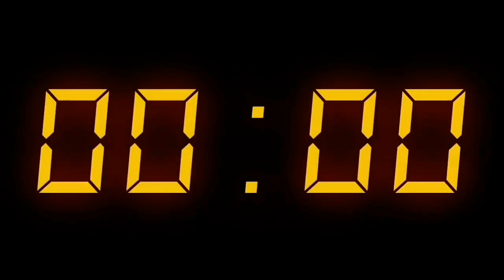2:08:2022 இன்றைய மருதமலர் உறவுகள் செய்திகள்